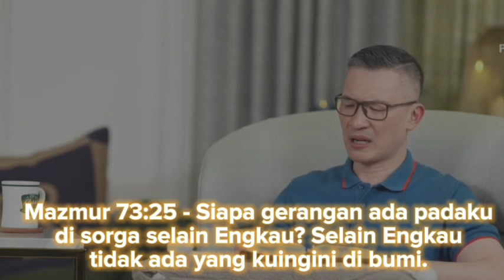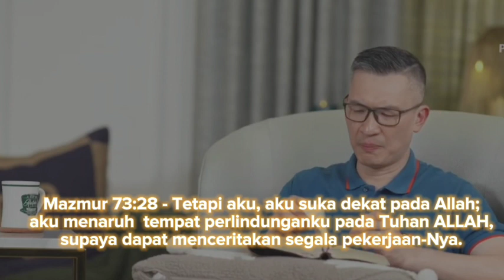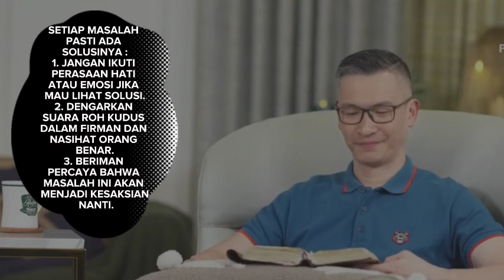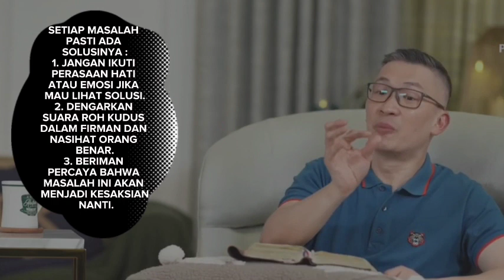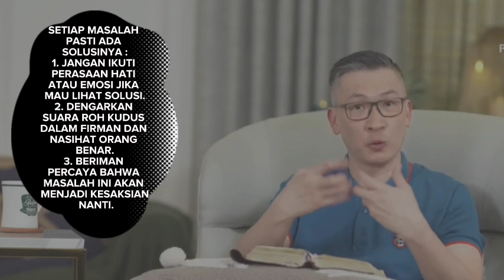Tuhan Sediakan Solusi Masalahmu - Ps.Philip Mantofa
Setiap masalah pasti ada solusinya ( Mazmur 73:21-28)
Apapun permasalahan ada jalan keluarnya masih ada jalan lebih tinggi kita bisa banding kepada Tuhan. Jangan lama dengan perasaan saat hadapi masalah nanti kita tersesat. Kita harus hidup oleh Iman.
Kita Harus Hidup oleh Iman bukan oleh Perasaan Kita harus hidup oleh Iman Bukan dengan Emosi kita. Dengan Nasihat Tuhan menuntun kita hadapi masalah.
Tuhan berjanji memberiku kemenangan sekalipun aku salah belajar dari kesalahanku dan aku bertobat Tuhan maafkanku Tuhan ampuni dosaku kemudian Tuhan akan memulihkan dan mengangkat aku.Tuhan mau kita jadi kesaksian Tuhan mau kita berakhir menolong orang lain.

SETIAP MASALAH PASTI ADA SOLUSINYA :
1. JANGAN IKUTI PERASAAN HATI ATAU EMOSI JIKA MAU LIHAT SOLUSI.
2. DENGARKAN SUARA ROH KUDUS DALAM FIRMAN DAN NASIHAT ORANG BENAR.
3. BERIMAN PERCAYA BAHWA MASALAH INI AKAN MENJADI KESAKSIAN NANTI.

Semoga Khotbah yang disampaikan Ps. Philip Mantofa ini menjadi berkat dan sukacita buat kita semua. Tuhan memberkati dan menyertai amin 🙏